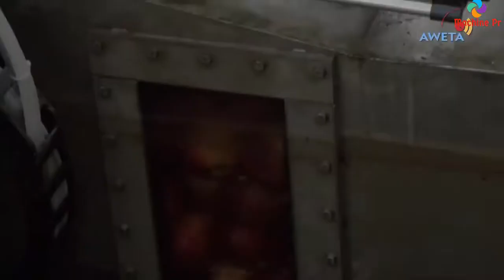Amazing Modern Apple Processing Factory How To Farming Harvest Fruit & Product Process Incredible